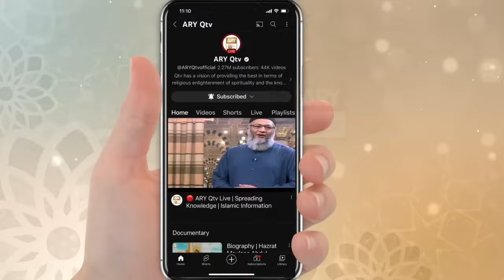Khuwab Kya Kehtay Hain - Interpretation & Details of Dreams - 17 Nov 2023 - ARY Qtv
Khuwab Kya Kehtay Hain

Host: Ashkar Dawar

Speaker: Mufti Sohail Raza Amjadi

In this program Mufti Suhai Raza Amjadi discusses the mysterious and puzzled World of Dreams, in the light of Quran and Sunnah,entertains live calls, answers the callers’ queries regarding their dreams and tells the meanings of the dreams asked through call and emails.